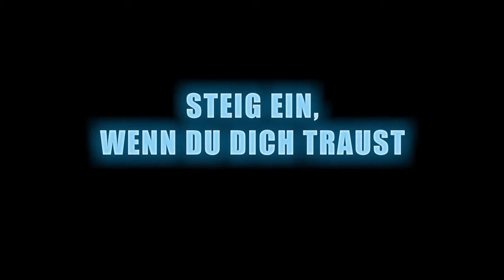Halloween Park - Kinoteaser Deutsch HD - Ab 26.10.23 nur im Kino!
HALLOWEEN PARK
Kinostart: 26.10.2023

Im größten Freizeitpark Schwedens wandeln sich jugendliche Ausgelassenheit und harmloser Nervenkitzel plötzlich in tödlichen Ernst und die bittere Erkenntnis, dass man seiner Vergangenheit niemals entkommen kann, egal wie schnell man rennt. Mit einem jungen und frischen Cast besetzt, zeigen vor allem Omar Rudberg („Young Royals“), Amanda Lindh („Bonusfamiljen“) sowie Wilma Lidén ihr schauspielerisches Können in diesem ebenso atemlos wie klug inszenierten Horrorfilm.